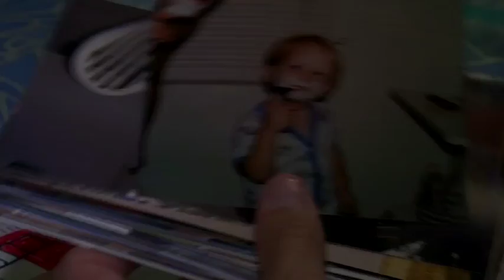Left Behind: A mother's grief after son's suicide at Snow's Cut Bridge